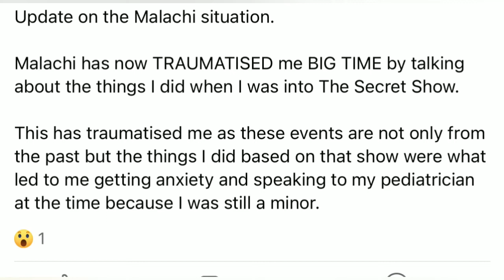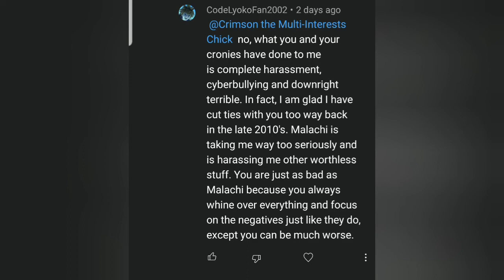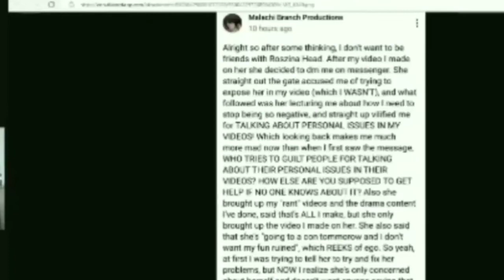The Shocking Similarities Between Roszina & R Kelly